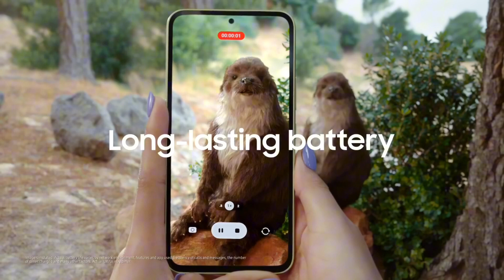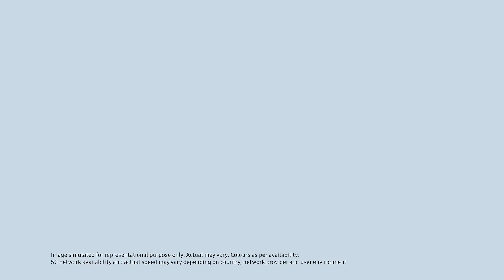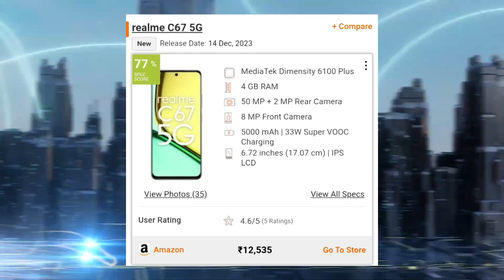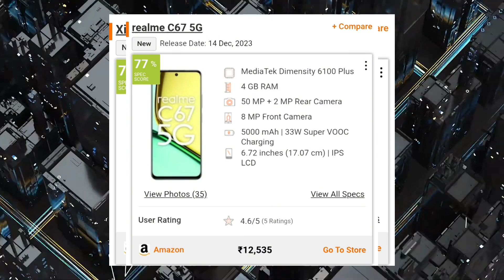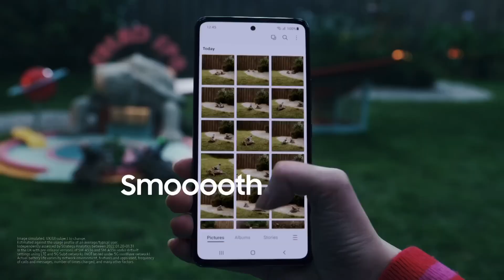Samsung galaxy A15 & A25- OVERPRICED! Smartphone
a15 Samsung
a25 Samsung
galaxy A25
galaxy a15
Samsung 5g smartphone
affordable 5g smartphone